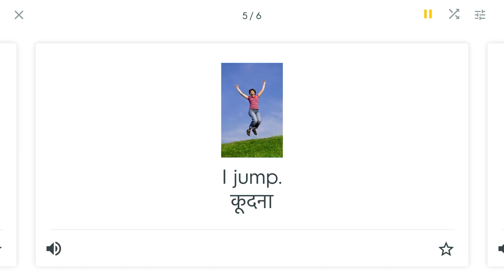02-BL0-H Nat The Cat Words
Learn Nat the Cat words